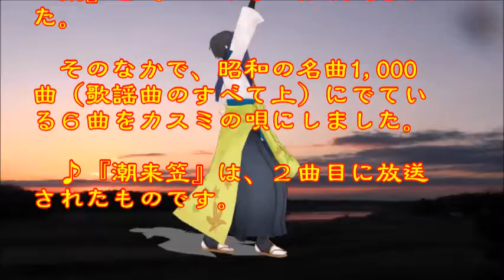♪『潮来笠』日本の歌・心の歌 うた：緑咲香澄 ダンス：徳田秋声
日本の歌・心の歌　♪『潮来笠』“Ferry boat skipper ”
Words & Music作詞：佐伯孝夫　作曲：吉田　正
Song & Dance ♪唄：緑咲香澄　ダンス：徳田秋声

５月３日NHK深夜便の「にっぽんの歌こころの歌」で『橋幸夫作品集』と題して１０曲が放送された。そのなかで、昭和の名曲1,000曲（歌謡曲のすべて上）にでている６曲をカスミの唄にしました。♪『潮来笠』は、２曲目に放送されたものです。